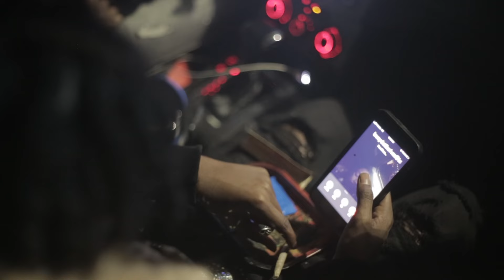Flight risk - Naa Staxx ft BusyDiBangBang